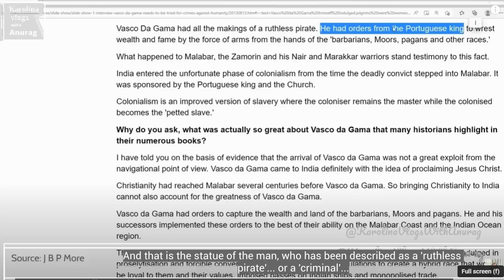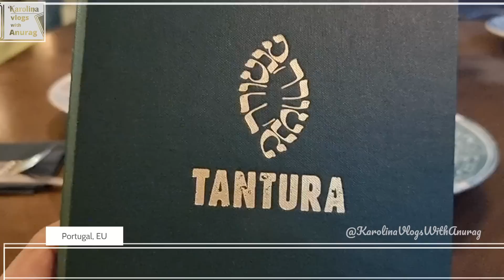How these Europeans treated Indian tourists... 😲 [Day 03: 10,000 km long road trip around Europe]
Italy, France, Spain, and Portugal... So many interesting moments... Sharing some of them with you...

As a foreigner living in India with my Indian husband, I want to create a stronger bond with our viewers by sharing events that occur in our everyday life, our travel-related stories from around the world, and of course, as a foreigner, my reaction to Indian food.

As an Indo-European couple, we are not only going to share a lot about our life in India, but my husband, Anurag, as an Indian in Europe, is also going to share his perspective about living or travelling in Europe.